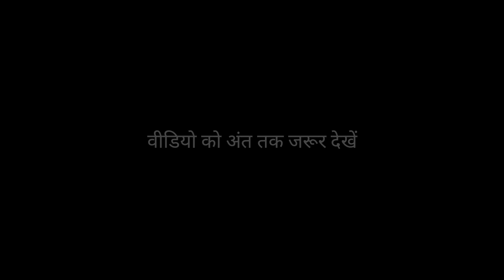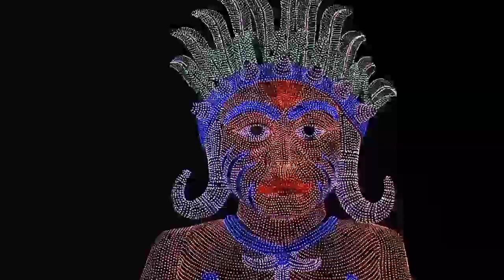chhathpuja झारखंड का सबसे बड़ा छठ मेला | My 4th vlog | sunny art | Rajdhanwar (Giridih)